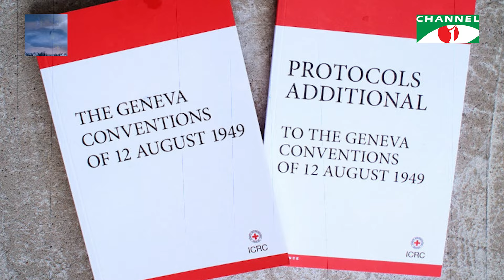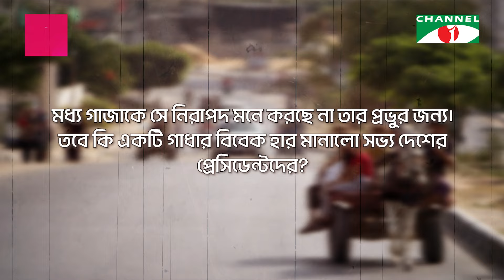কিছুতেই গাধাটি যেতে চায় না মধ্য গা*জার দিকে | Isr*ael | Channelinews